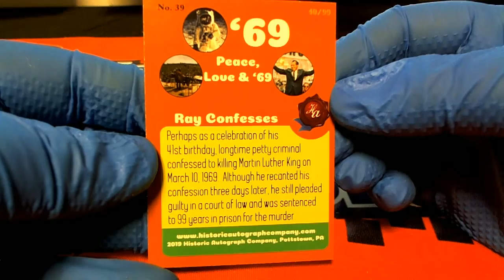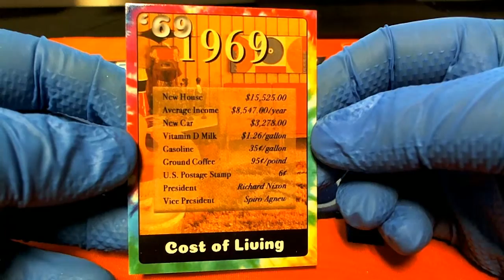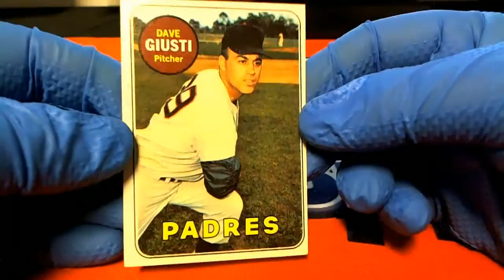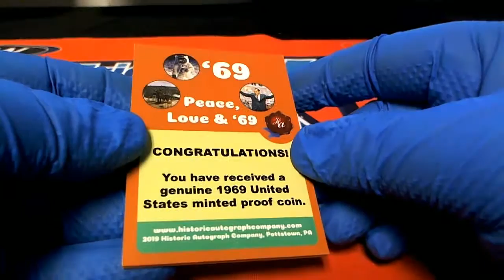2019 Historic Autographs 1969 ID HA1969112 FOR MATT G